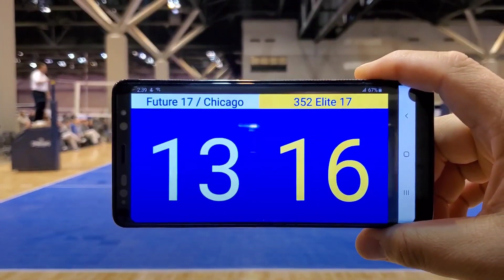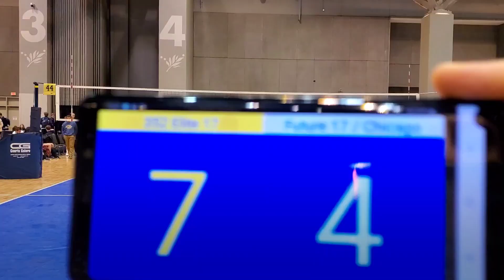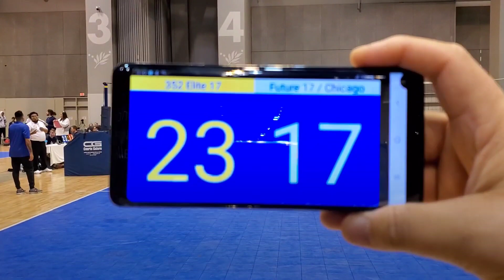352 Elite 17 vs Future 17 Elite Championship Game Full Game 2020 Winter Classic Chicago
This is the Full game for 2020 Winter Classic Game.